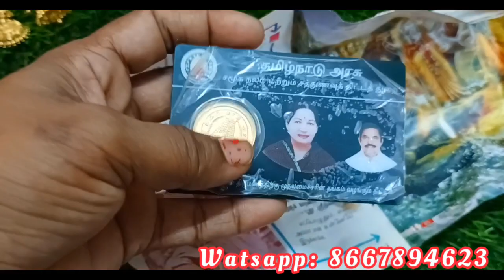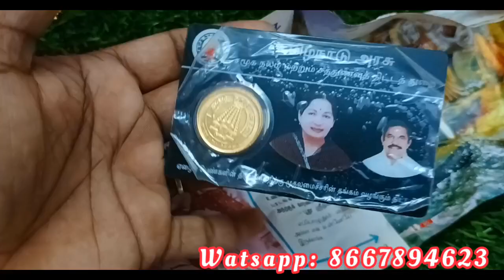😳வீட்டில் இருக்கும் அனைத்துப் பெண்களும் பார்க்க வேண்டிய ஒரு வீடியோ| gold manufacturing|Coimbatore